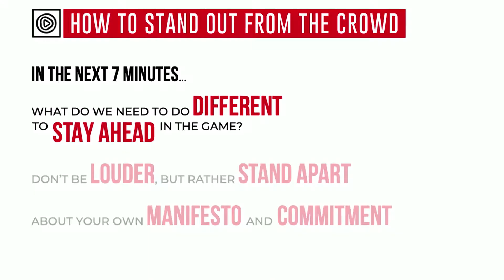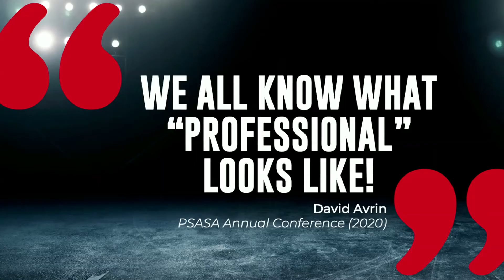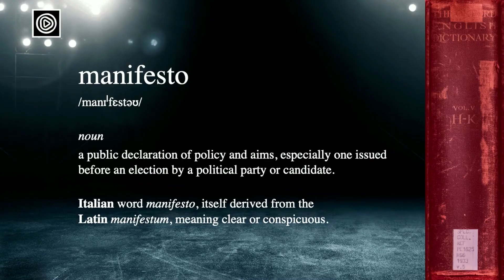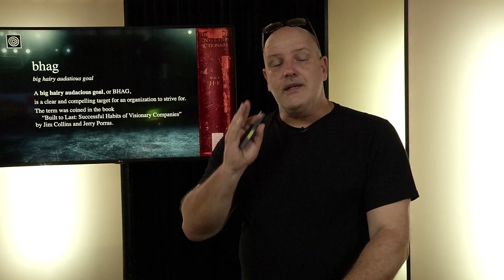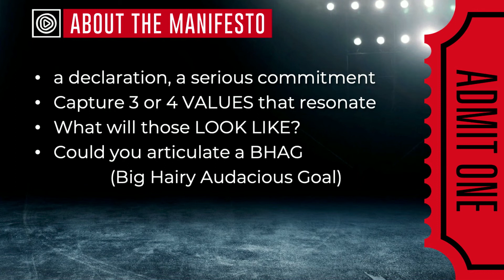Stand out from the Crowd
Just how can a HAIRY AUDACIOUS GOAL help you to be a better presenter online? Well, you need to stand out from the crowd, right?
I thought to share some ideas around how a Manifesto and BHAG could help you. There's a lot more on my website and I hope to share it with you
Nico

Book for the next FREE Webinar right now; you can register